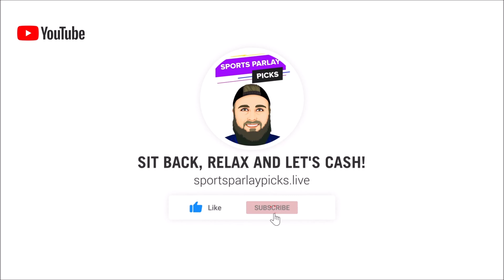Free Multi-Sport Parlay Options for today 11/10/23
3. BOVADA

Music I use in my videos:
1. Music By The Relaxed Movement

✔️Parlays for today:
NCAAB
Gonzaga ML
Tennessee ML
San Diego State ML
Bama ML
Texas AM ML
Miami ML

NHL
Vegas ML
Florida +2.5
Ducks +2.5

NBA
Celtics ML
76ers ML
Timberwolves ML

NCAAF
SMU ML
UNLV ML